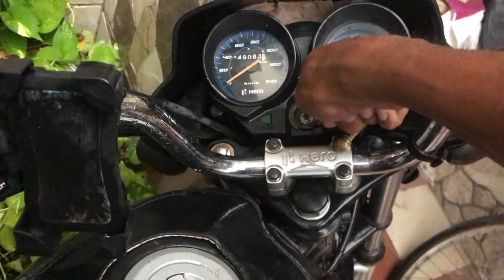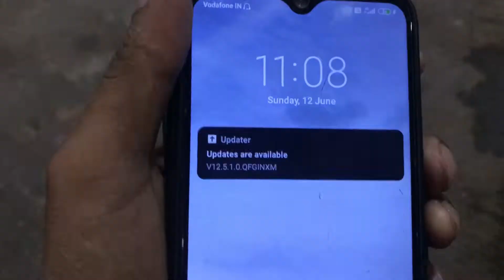Sari Mahenat Aor Paise Barbad....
Bell icon ko press karo
aor share karo